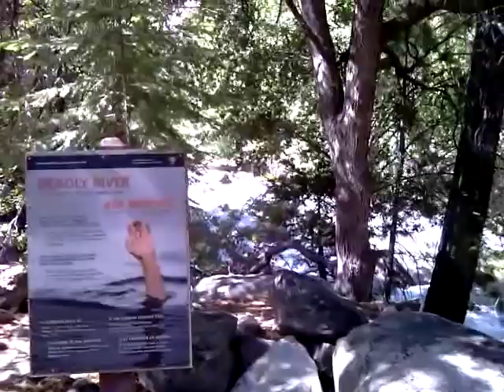Kings Canyon: Roaring River Falls (July 8, 2010)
One of the best waterfalls I've seen in Kings Canyon. The sheer power, yet the soft beauty of it captures you in just a few seconds. I could have stayed there for hours.